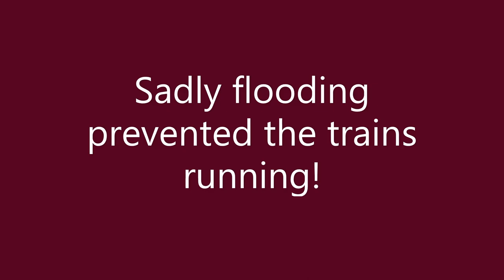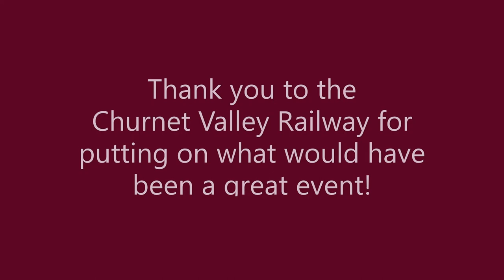Churnet Valley Railway Super Power Saturday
Churnet Valley Railway Super Power Saturday which saw the first gathering of three S160s in Britain since the 1940s.

Considered to raise money for the Reconnect Leek appeal. Resident S160s 5179 ne Chinese State Railways SD6.463 and 4046 ne Magyar Államvasutak MÁV (Hungarian State Railways ) 411.144 were joined by 2253 "Omaha" ne  Polish Railways Ty203.288 from the North Yorkshire Moors Railway.

Sadly the event was a wash out with the carriages at Kingsley & Froghall and the locos at Cheddleton and the track between flooded. However as the three locos were in steam they were all on show at Cheddleton.